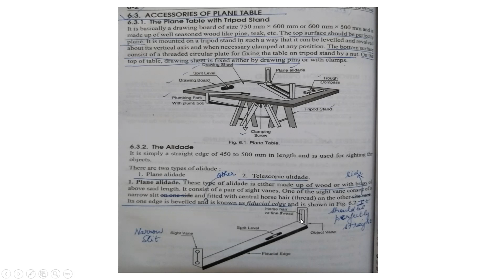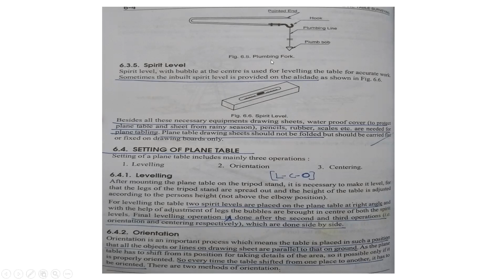video 146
Surveying 1
Ch- Plane Table Surveying